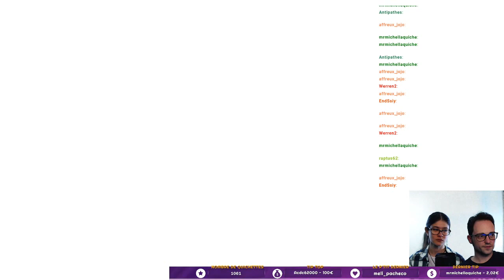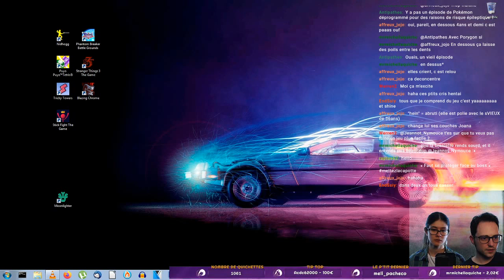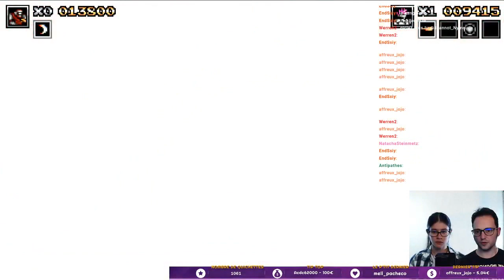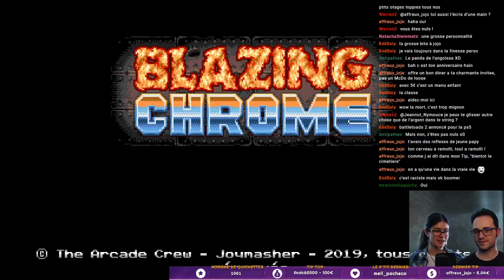Coop' Avec Joanna Spark - Blazing Chrome